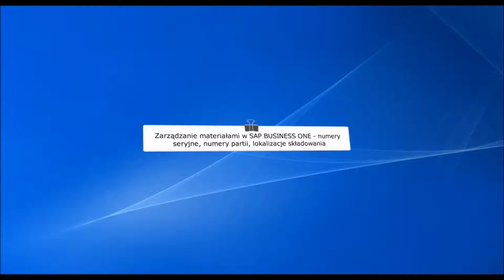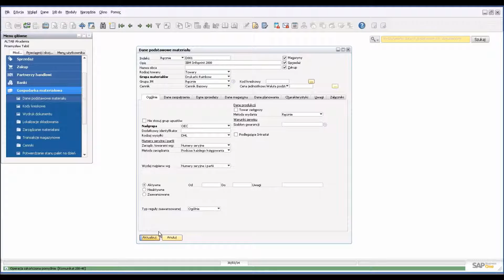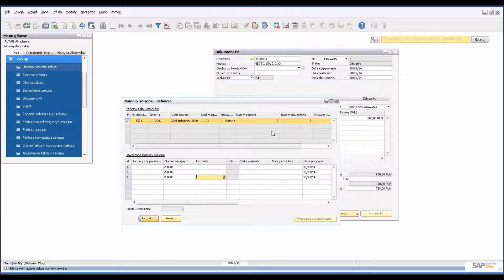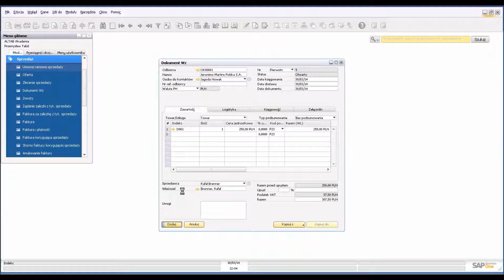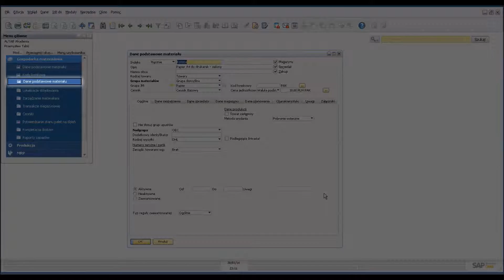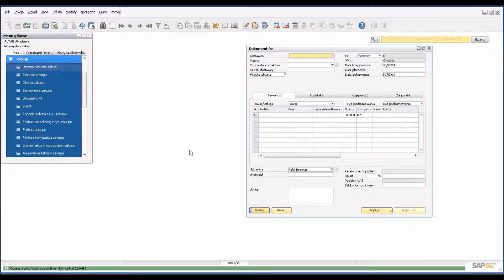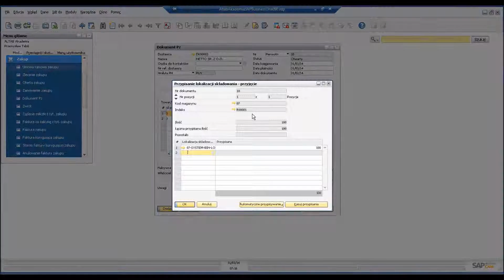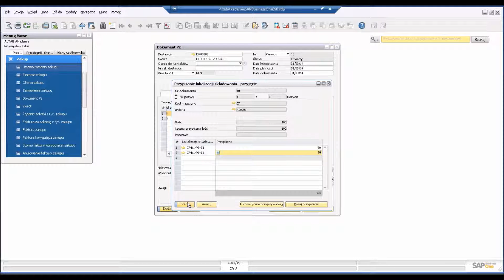Zarządzanie numerami seryjnymi, numerami partii i lokalizacjami składowania w SAP Business One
👉SAP Business One to kompletny system pozwalający na zarządzanie firmą, w tym efektywne zarządzanie gospodarką materiałową i magazynami.

👉Zarządzanie numerami seryjnymi i partiami daje nam dodatkowe informacje o produktach i towarach, które mamy bądź mieliśmy na magazynie. Na podstawie numerów seryjnych jesteśmy na przykład w stanie określić czy towar podlega jeszcze gwarancji czy też nie. Podstawową korzyścią jest tutaj bowiem możliwość identyfikacji każdej sztuki produktu.

👉Lokalizacje składowania w przypadku dużych magazynów są ogromnym ułatwieniem w pracy magazyniera. Wiedząc o tym co mamy na magazynie uzupełniamy informację o tym w jakim sektorze magazynu, a nawet na której półce się to znajduje.